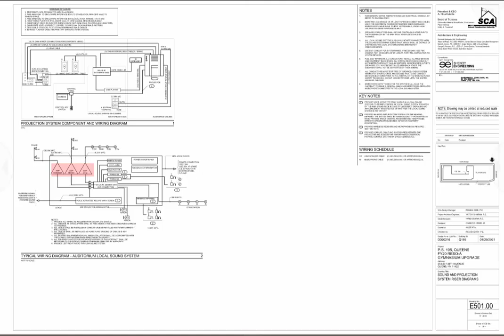PS 195 (Queens) - Gym Upgrade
Authority: NYCSCA